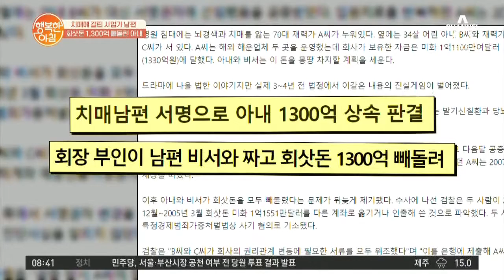남편 대신 회사 서명권자가 된 아내! 그녀의 진짜 속셈은? | 행복한 아침 444 회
남편을 설득해 회사 서명권자가 된 아내!
서류를 위조해 1300억을 빼돌렸다?!